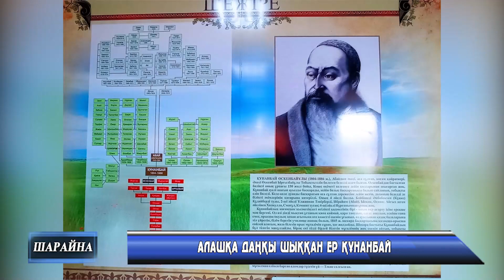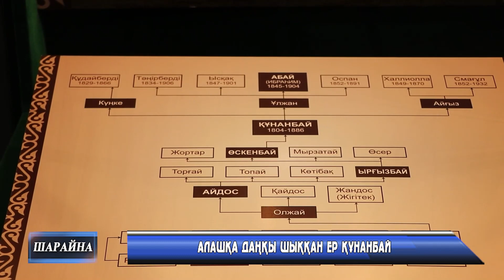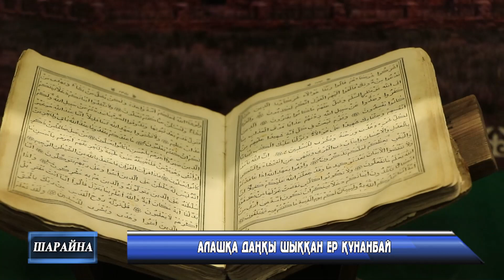Шарайна Жаналықтар 28 03 2024